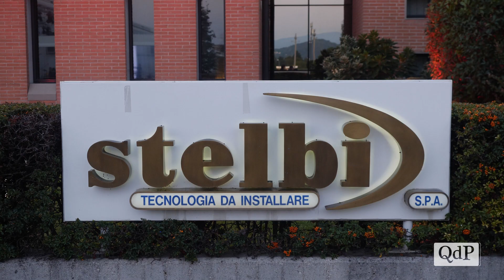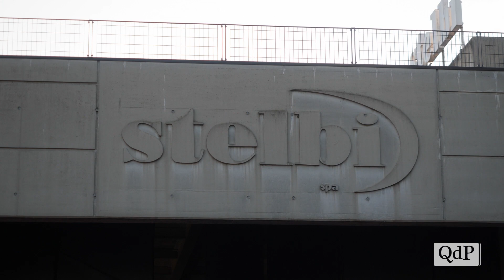30 anni di Stelbi Spa e 25 di Weiss-Stern: ieri annunciata la fusione in Stella Group Spa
La ciliegina sulla torta? La fusione dei due gruppi Stelbi Spa e Weiss-Stern. Si uniranno infatti in un unico gruppo, seppur separato commercialmente, per le cui esigenze si realizzerà un nuovo polo aziendale ad hoc in grado di ospitare sia la sede di Stelbi, che verrà ampliata, sia quella di Weiss-Stern, attualmente a Cison di Valmarino.